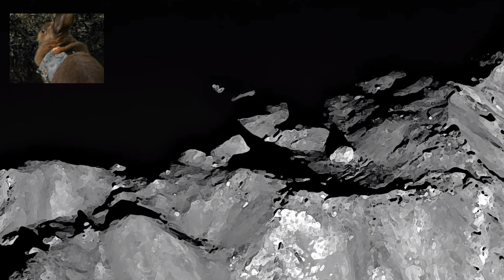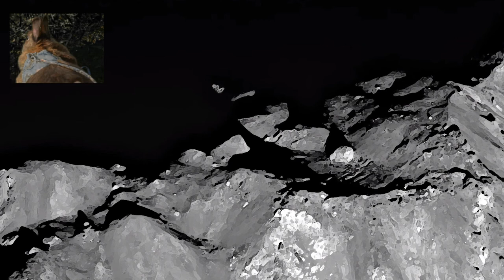Chillout 4hr mix - Tycho On The Moon 07 [Ambient,Psybient]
お月さまのあのことエンタングルメントしたい

0:00:00 Jemineye Incantations - Sage Blessings
0:01:22 State Azure - Symmetry
0:06:55 Germind - Textures life
0:12:00 Germind - Ticket to dreams
0:16:01 State Azure - Titan
0:20:10 State Azure - Vapour Trails
0:24:20 Argus - Holy Smoke
0:28:40 Argus - Questions
0:32:20 Sasha Malkovich - Invisible Rays
0:34:11 Eguana - Orbital Station
0:38:55 Eguana - Deep Sleep
0:44:28 Fourth Dimension - Quasar
0:47:44 Goa The Project - Lunus Langamus
0:50:52 Advanced Suite - Hits 5, 6 and 7
0:55:12 Advanced Suite - Skatter Gather
0:59:19 Hinkstep - Open Heart
1:04:57 EurythmY & QuantA - Reflections
1:08:36 Key-G - Ascension Upgrade (GUMI rmx)
1:12:58 Supersillyus - Mirage A Trois (DRRTYWULVZ remix)
1:16:36 KALA HARI - The Story Behind
1:22:25 I.M.D - Gallo, Que Siga El Canto
1:28:20 Klaada - Water
1:31:48 Suduaya - The Tribes of the Sand Planet
1:37:37 Dense & Translippers - Shimmer Remix
1:40:31 Cabeiri - Compassion
1:44:45 Desert Dwellers - Longing for Home
1:50:34 Kalpataru Tree - Welcoming the Dawn
1:58:12 Tycho - Apogee
2:02:04 Tycho - Awake
2:06:05 Tycho - Weather
2:09:31 Stillhead - After Sundown
2:12:48 Silence Groove - Air Up There (Electrosoul System Remix)
2:15:23 Rainforest - Perhaps
2:18:18 Paul SG, Carter - Jazz Cigarette (VIP)
2:20:53 Ornette Hawkins - The Other Side of What
2:25:41 Hiromi - Time Control, Or Controlled By Time
2:34:09 Silas Neptune - Devachan - Sand Goblins
2:44:37 Sonmi451 - Outer Shell
2:50:50 memotone - Luaka
2:55:50 Sounds of Snow - Unite (Advanced Suite rmx)
2:59:15 Globular - Total Perspective Vortex
3:06:44 Martins Garden & Aquiver - Alma
3:09:47 Skytechnic - Remnants (AstroPilot Edit)
3:14:20 Cabeiri - Cosmic Light
3:17:45 Dense - Italoy
3:21:54 Flucturion 2.0 - Virage On Poison Floor
3:24:57 Flucturion 2.0 - Non-Chemical Episodes
3:30:40 Dreaming Cooper - The Final Point
3:35:28 Side Liner - Cosmic Tone
3:39:44 Lars Leonhard - Electricity
3:45:11 Asymmetric - The Rain & The Storm
3:50:44 Shpongle - Tickling The Amygdala
3:57:46 Klaada - Celestial Temple
4:03:00 Kaya Project - Taki Ura Matts (Kick Bong Remix)
4:06:07 大森靖子 - 音楽を捨てよ、そして音楽へ
4:09:26 Hivetribe - Over the Translucent Hills
4:17:20 ハンバート ハンバート - N.O.